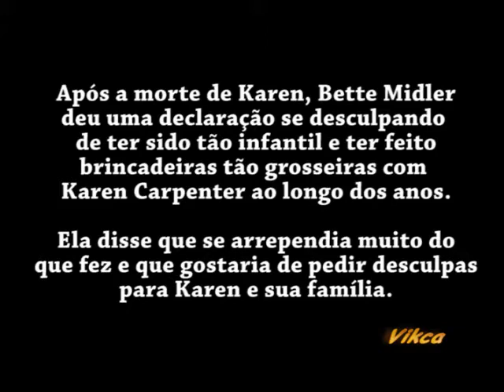Carpenters - Bette Midler - legendado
Carpenters entregando o Grammy para Bette Midler. Legendado.